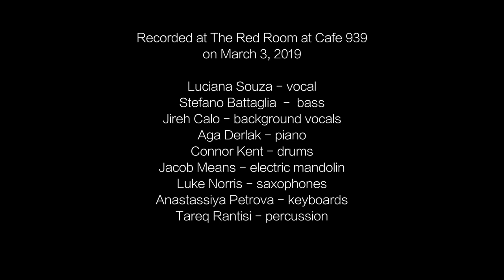"Night Song" by Luciana Souza and The Berklee Global Ambassadors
The Brazilian singer and composer (class of 1988) performs with the Berklee Global Jazz Ambassadors at Cafe 939 The Red Room at Berklee College of Music in Boston on March 6th, 2019.

The Ambassadors: Stefano Battaglia (Italy) on acoustic bass, Jireh Calo (Philippines) on vocals, Malwina Masternak (Poland) on vocals, Aga Derlak (Poland) on piano, Connor Kent (USA) on drums, Jacob Means (USA) on electric mandolin, Luke Norris (USA) on saxophones, Anastassiya Petrova (Kazakhstan) on keyboards, and Tareq Rantisi (Palestine) on percussion.

Host and Producer: Simon Rentner
Video: Corey Goldberg and Berklee Video Services
Music Mix: David Tallacksen